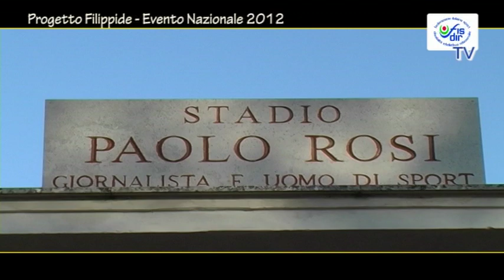FISDIR TV - Run For Autism (Progetto Filippide)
Roma - E' la "Run For Autism" a chiudere l'Evento Nazionale 2012 del Progetto Filippide. La corsa, con partenza e arrivo nello stadio "Paolo Rosi", ha visto la partecipazione di circa 1000 persone, tra cui oltre 200 atleti autistici.